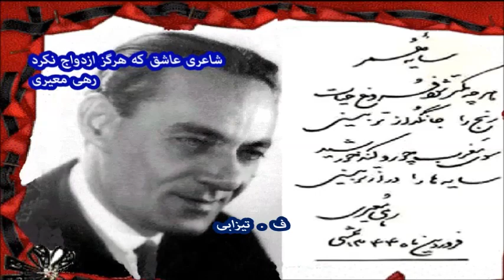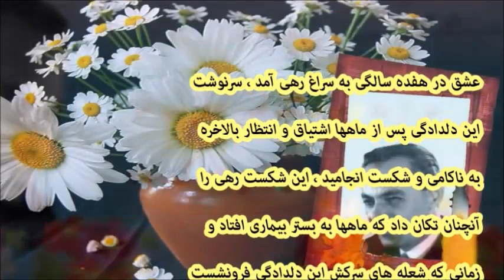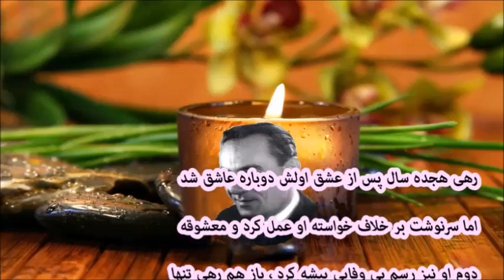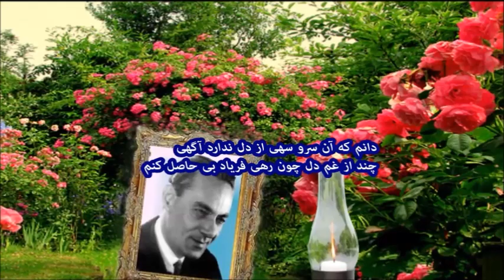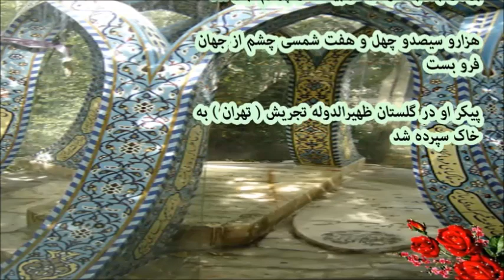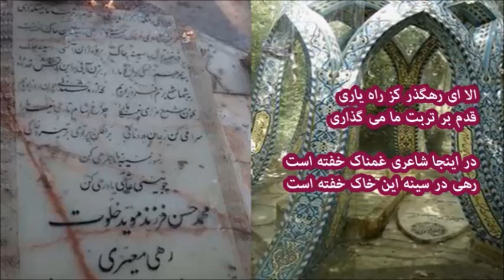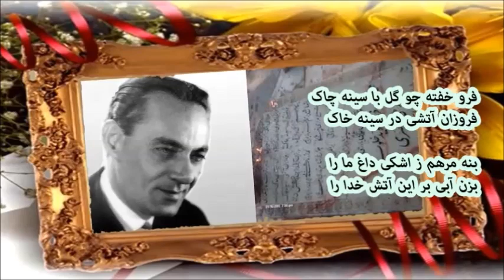Rahi Moayeri .......... رهی معیری - شاعری عاشق که هرگز ازدواج نکرد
گوینده : ف . تیزابی -- رهی معیری - شاعری عاشق که هرگز ازدواج نکرد(پرازتنهایی ام ،ای کاش بودی که اداره زندگیم از دست میره،صدام ازگریه دیشب گرفته،دارم میمیرم از دیوانه حالی،بااشکام باز مهمونی گرفتم،همه چی هست فقط جای توخالیست،اگه ماسهم همدیگه نبودیم چراتوی دل هم جاگرفتیم،دارم دنبال عکسهامون میگردم.هموناکه لب دریا گرفتیم،چه معصومانه افتادی تواین عکس،چه لبخند عجیبی رولباته،تومی خندی توعکس اما من گریم گرفته...فرامرز تیزابی)